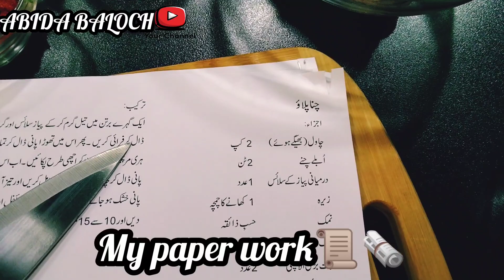I'm Not Sorry That I don't wanna Work On Weekends